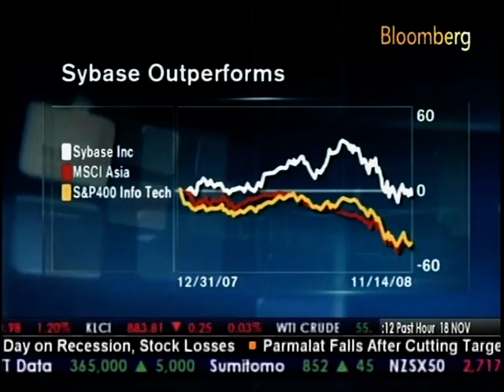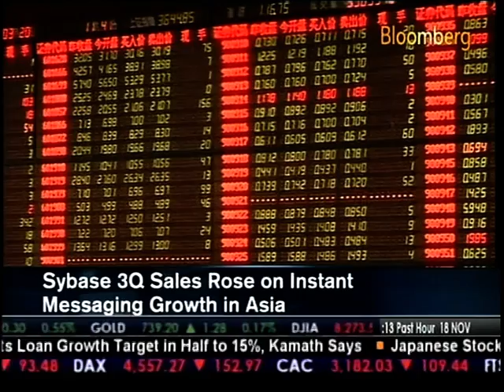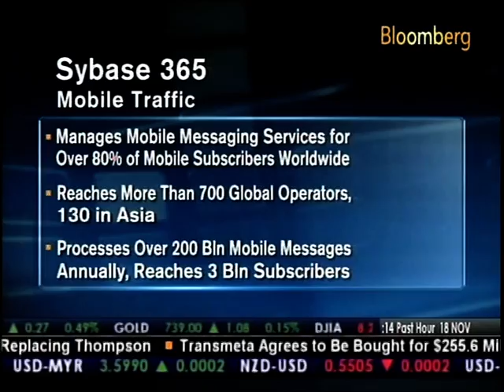Matthew Talbot, Bloomberg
Bloomberg HK Nov 2008, Asia Mobile Congress